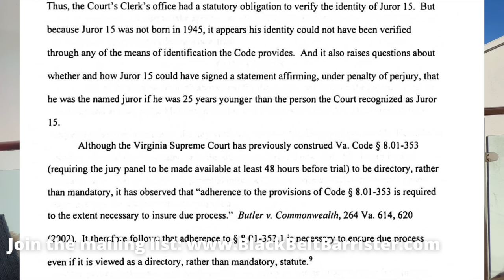They're at it AGAIN! But It won't go anywhere!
Why I am talking about this:

Watch my UK johnnydepp trial analysis

UK Trial ANalysis:
list=PLOu1C4wHKjG56JEzgHzNjfbgyJfPzHa9Z

External Media Drive 🎓 Brilliant contract law book
🎓 Excellent book with an overview of criminal law